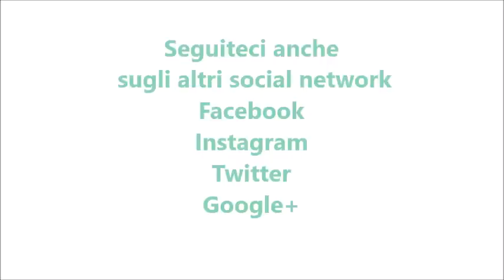Liquore sambuca per bimby TM6 TM5 TM31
Ingredienti:

500 ml di alcol 95° per alimenti
40 g di anice stellato
1 stecca di cannella
3 chiodi di garofano (facoltativi)
la buccia di ½ limone
500 g di acqua
300 g di zucchero semolato